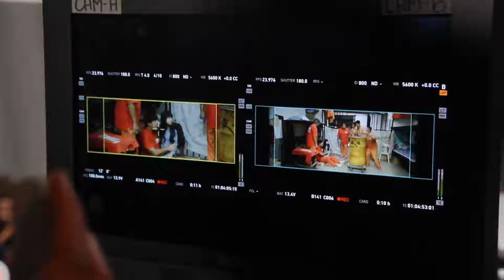CELL NO. 7 THE MAKING - AGA MUHLACH/ JOEL TORRE